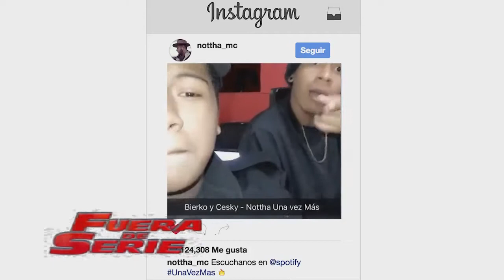Entrevista al Rapero Nottha un cantante Boliviano